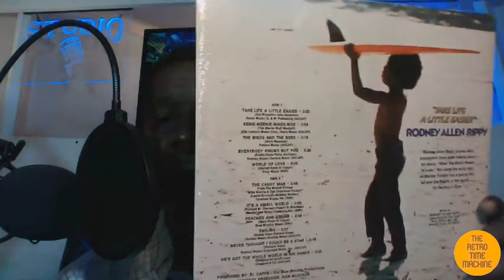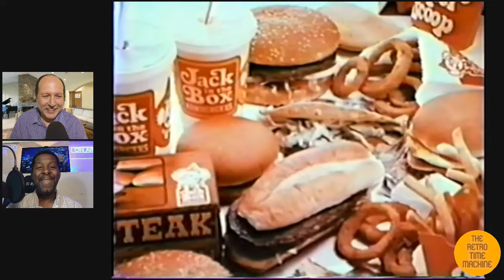The Retro Time Machine - Rodney Allen Rippy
70s child star, Rodney Allen Rippy, is our guest.